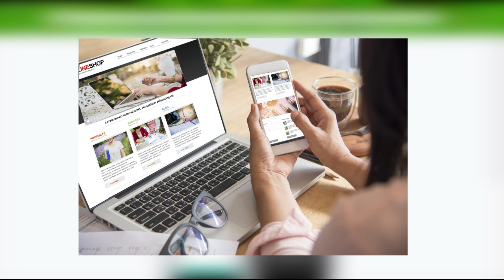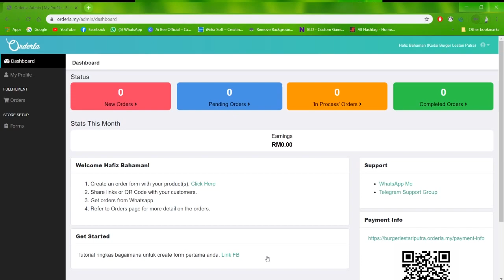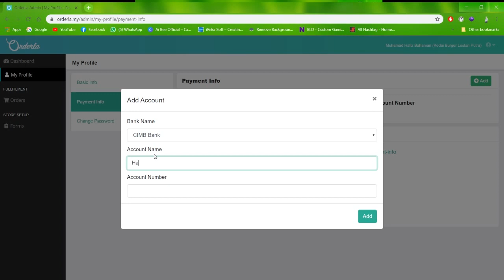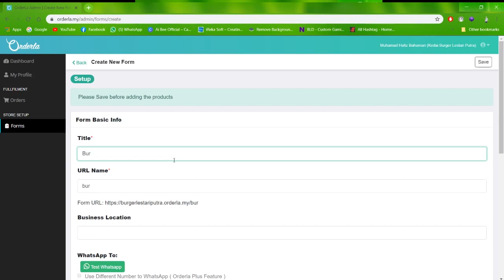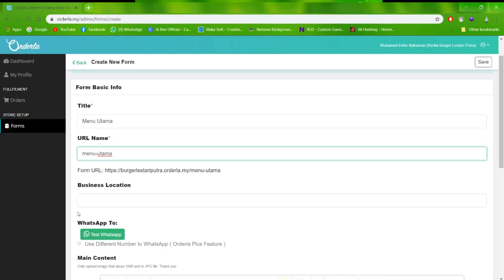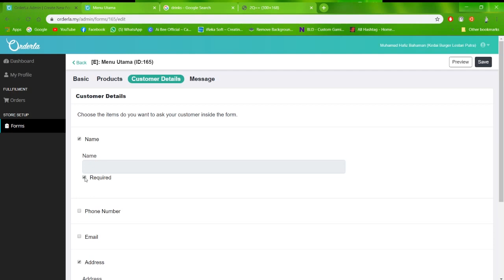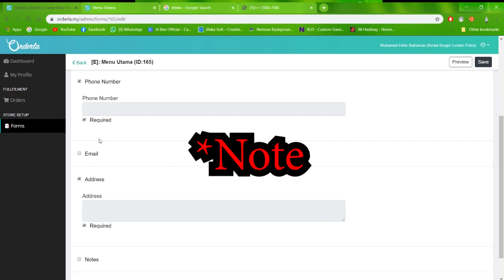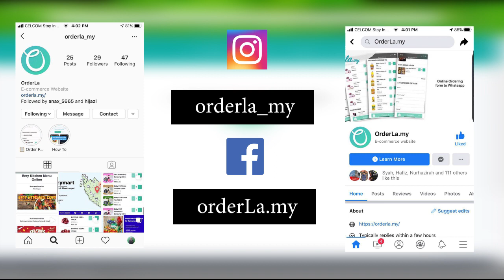Orderla.my Intro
# Bagaimana Hendak Bina Ordering Form ke Whatsapp / How to make an order form to Whatsapp

Adakah anda seorang peniaga? Jom ambil order dengan Orderla.my, ambil order ke Whatsapp, jual dan hantar melalui delivery.